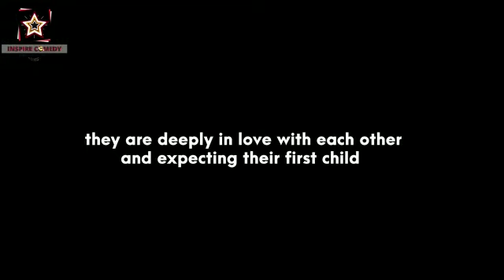My Sunshine [Official Thriller]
My sunshine is a faith based story about Nkem and Desmond, they are deeply in love with each other and expecting their first child then a situation that will change everything about them happens and leaves Desmond holding unto faith

Web series created by Chibuzo Mobis